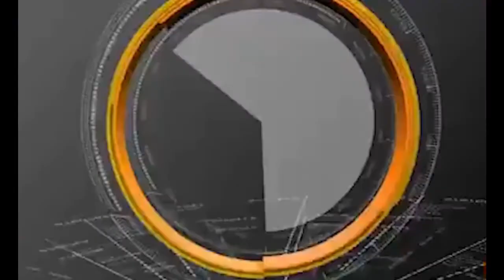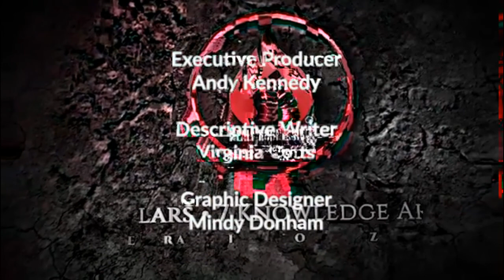Breaking the Chains of Oppression with Professor Sandy Darity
Professor William A. Darity, Jr. also known as 'Sandy' is an American economist and researcher. He is currently the Samuel DuBois Cook Professor of Public Policy, African and African American Studies, and Economics and the director of the Samuel DuBois Cook Center on Social Equity at Duke University. Darity maintains that people are out of work in the US not because of personal defects but because the economy doesn’t generate enough jobs. He tells Steve why we need a federal job guarantee, covering the 5 main points from the Jacobin article of that name which he co-authored with Mark Paul and Darrick Hamilton. He also shows how the Federal Job Guarantee is superior to a universal basic income. This interview is as important today as it was when it was first aired in 2017.